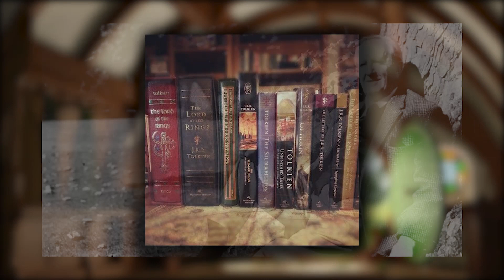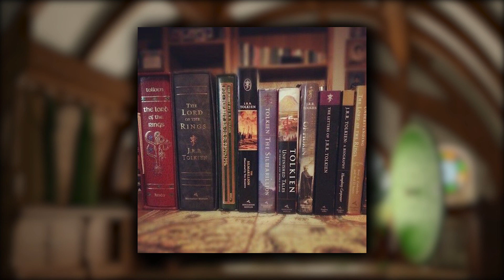Kim Jest Tom Bombadil? Najbardziej tajemnicza postać u Tolkiena - Lore Śródziemia!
Witajcie witajcie, moi drodzy postanowiłem nagrać taki testowy odcinek bardziej luźny, trochę pogadankowy właśnie na temat Toma Bombadila, dajcie znać co myślicie! :D

Źródła:

"The Lord of The Rings: Fellowship of the Ring" - Tolkien John Ronald Reuel